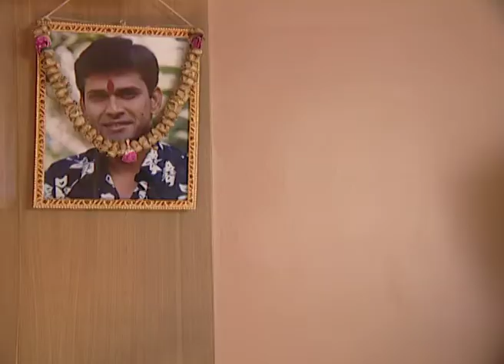Nupoor | Marathi TV Serial | Full Episode 26 | Zee Marathi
Show Name : Nupoor
Producer/Star Cast : Shruti Marathe Gaurav Ghatanekar Sameer Dharmadhikari,Sunil Godabole,Shriram Khare,Amita Khopkar,Dilip Kulkarni,Reema Lagoo

Nupoor is an Indian Marathi Drama Serial aired on Zee Marathi The show comprises various celebrity,famous  tv actors and many more making it one of the best serials to watch on television